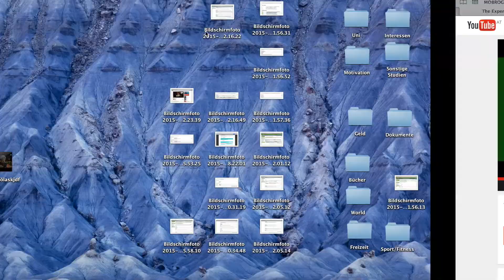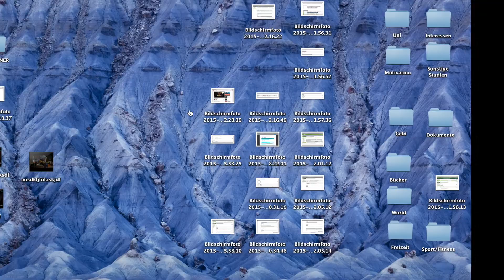Expendables - Synchro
hahaha vielleicht nicht unsere beste Syncro, Spaß gemacht hats aber allemal! xD